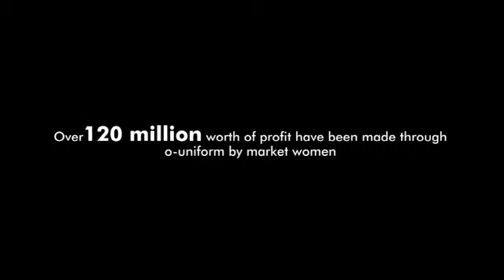O’Uniform: 3000 Tailors, 5000 Market Women Benefit From Osun’s Unification Policy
At least, 3,000 tailors and 5,000 market women have benefitted from the State of Osun uniform unification policy since it was introduced in 2012.
This was revealed by the manager of Omoluabi Garments Factory, Osogbo, Mr. Ayobami Fatai. He stated this whilst speaking with journalists over the weekend that Omoluabi Garment Factory is saddled with the local production of Osun School Uniforms while the State of Osun works with the factory to ensure the prices are controlled and affordable.
It was gathered that the factory also act as a hub to train tailors in the state for free. The manager says thousands of residents in the state have passed through the system, learning how to sow, while also earning at the same time.
He further revealed that the factory also partners with the local association of textiles sellers (Egbe Alaso) to supply the uniforms to the market. So far, the factory has partnered with 5,000 of them. With a down payment of 10% of total value of Uniforms to be collected, the textile sellers get the uniforms in bulk and payment is spread throughout the course of selling.
As at February 2017, at least, the sum of N120mn has been made as profits by the textile sellers through the sale of subsidized school uniforms alone.
The programme which is in its 5th year, has so far being subsidized to the tune of N800m, in addition to the initial N900m seed investment by the government into the business to guarantee the production and sale of 750,000 pieces of uniforms which the government distributed to students across the state for free at the inception of the programme.
Omoluabi Garment Factory, reportedly one of the biggest garment factory in West Africa, is a thriving Private Public Business Partnership between the government of the state of Osun and Sam & Sara Garments Limited. The company now produces Uniforms for the Nigerian Military, Guarantee Trust Bank (GTB), Lagos Internal Revenue Service (LIRS), among several others.
Speaking on the unification policy, former Commissioner for Commerce, Co-Op & Empowerment in the state, Mr. Jayeoba Alagbada, said the unification of school uniforms is part of an effort by the State of Osun to create a unique identity for students, promote culture and stimulate the local economy. He stated that the innovation ensures uniformity and engenders a unified sense of belonging among all government owned public primary and secondary school pupils in the state.